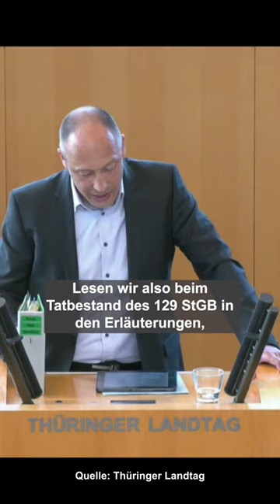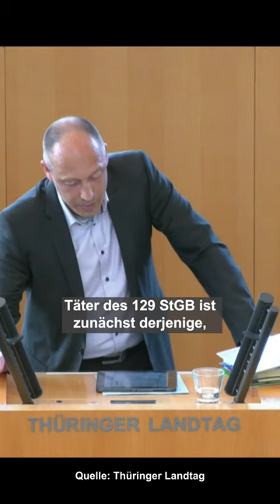Ist die sogenannte "Letzte Generation" eine Kriminelle Vereinigung?